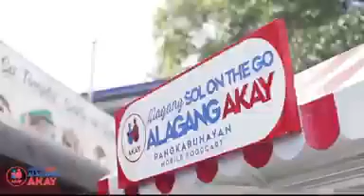TRICYCLE at Kabuhayan Cart, Natanggap na ng mga nanalo sa Alagang Sol on the Go Live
TRICYCLE at Kabuhayan Cart, Natanggap na ng mga nanalo sa Alagang Sol on the Go Live. Mga nanalo naiyak at nagtatalon sa tuwa!⭐️ Handog po ito ng Alagang Sol, Alagang AKAY. Panoorin natin ito✨